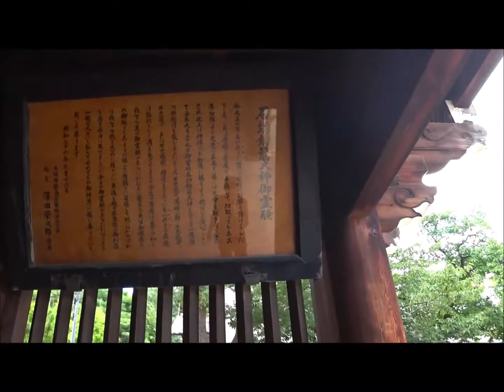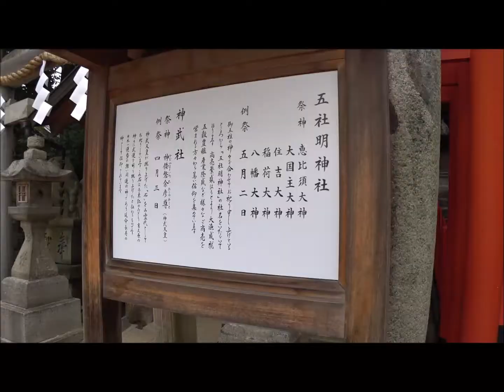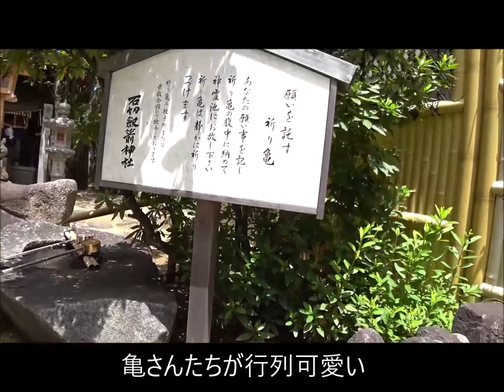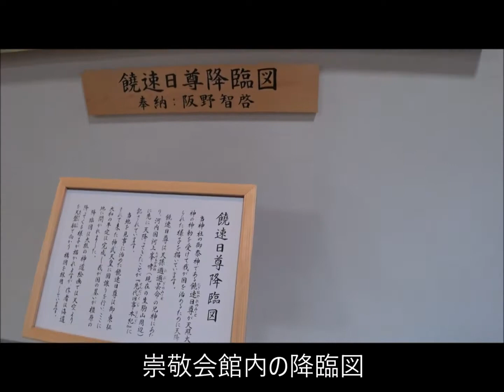参拝ライダーが行く 石切さんで天孫降臨( ,,`･ω･´)ﾝﾝﾝ？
神武天皇を追い返したナガスネヒコの
娘婿。天孫降臨した饒速日を祀る石切劔箭神社
お百度参りで有名